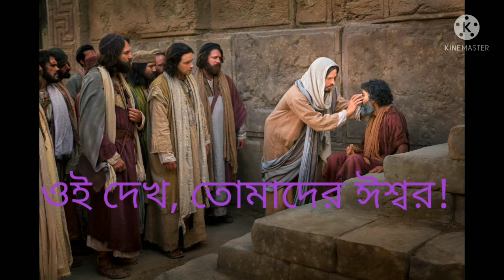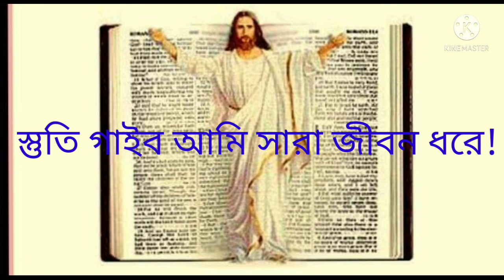23rd Sunday In Ordinary Time//Bengali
Do I pretend deaf and dumb so as not to hear and respond to the cries of the poor?